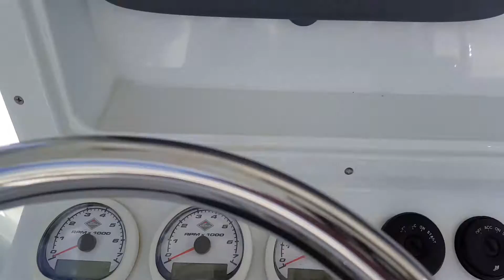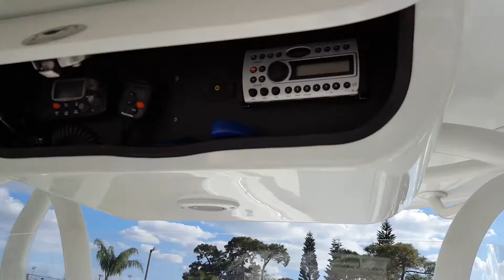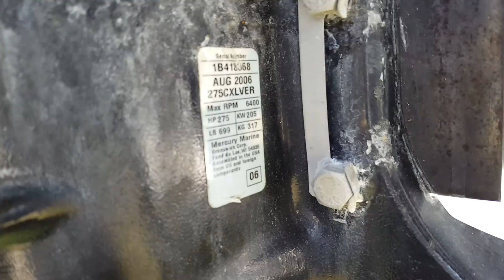Used 2007 Yellowfin 36 cc for sale in Seminole Florida 33772